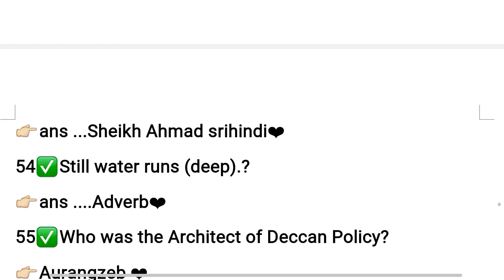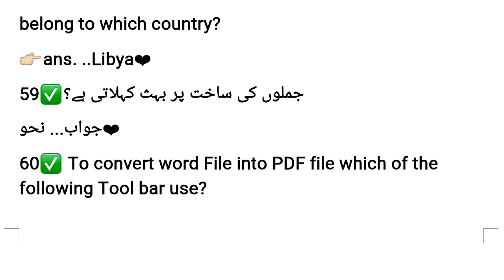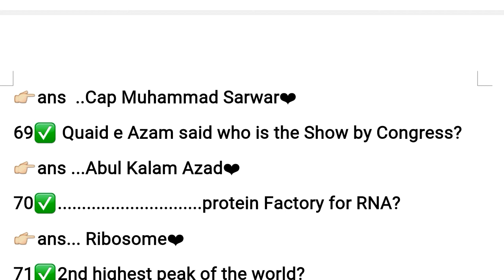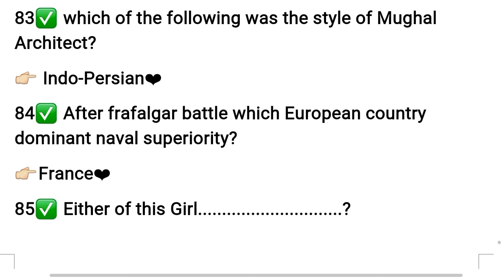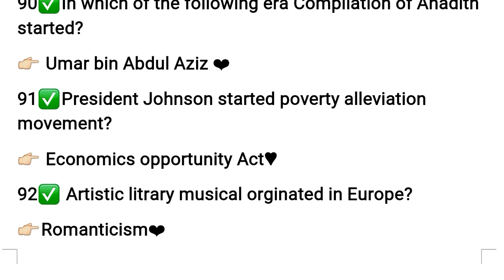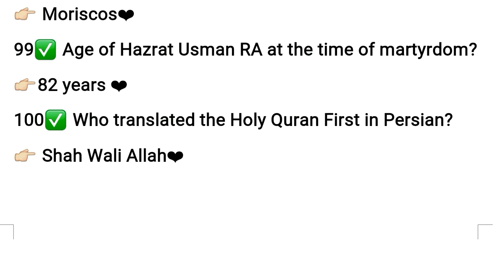PPSC Lecturer History(Male)Solved paper 20-06-2021 Part#2